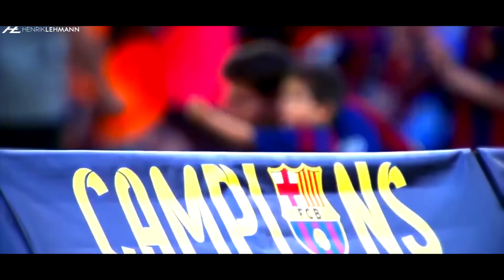Lionel Messi - The Lion | The Movie 1080p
A tribute to a legend, a story about a hero, and a big middle finger to the haters. Lionel Messi - The Lion.

#2 Hans Zimmer & Junkie XL - Do You Bleed?
#3 The Glitch Mob - Drive It Like You Stole It (Mixtape Version)

● Clips from: La Liga, UEFA, FIFA, Documentaries, MNcompsJR, Raheem Comps, IramMessi TV, LionelMessi10i etc.